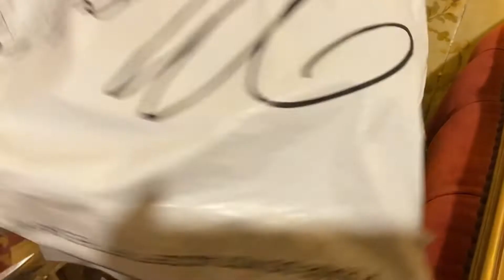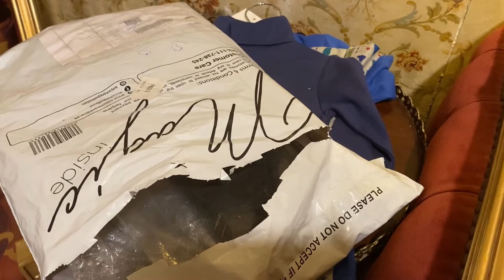BLESSED FRIDAY SALE | UNBOXING TOYS | SAPPHIRE | BACHAA PARTY